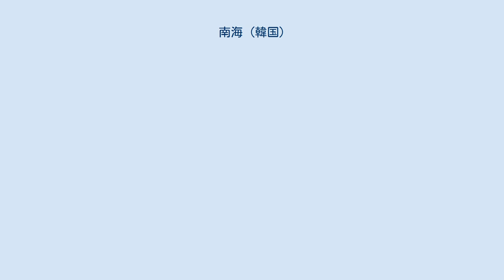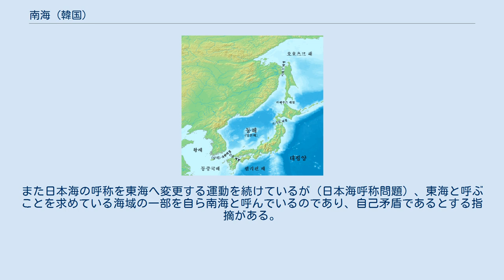南海 (韓国)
남해=南海 南海（ナムヘ、남해）は、韓国において朝鮮半島の南側の海域を指す言葉。
その東側の海域は国際的には日本海の一部、西側の海域は黄海の一部にあたる。
 南海の範囲は、韓国の政府機関によってそれぞれ違う。
 1997年、当時の海洋水産部は東海との境界を韓国の蔚山と日本の出雲市を結ぶ対馬海峡上の直線とした。
また、黄海との境界を珍島西端と遮帰島の直線とし、東シナ海との境界を牛島と福江島の南端を結ぶ直線とした。
これは、国立水産振興院（現国立水産科学院）が1979年に「韓国海洋便覧」に標準として用いた。
 しかし、海洋水産部の傘下だった国立海洋調査院は1992年の「水路業務便覧」において、東海との境界を釜山の五六島の北、黄海との境界を全羅南道海南郡の南端に定めた。
 気象庁では、黄海との境界は海南半島の南端で、国立海洋調査院と同じだが、東海との境界を釜山広域市と蔚山広域市の海岸の境界点とした。
 2013年には東海と南海の境界を観光資源としようする思惑を巡って、釜山市海雲台区と南区が神経戦を繰り広げた。
海雲台区は国立海洋調査院の資料を引用し、月見の丘の海月亭（海月精舍）付近を「南海と東海が出会う場所」として広報を開始、また海雲台を南海に含めることで政府が進める南海観光振興策にこの地区を組み込もうとする一方、南区は国立海洋調査院が2008年まで境界を五六島としていたのを受け、2010年11月に境界標識石を立てており、安全行政部もこの立場に近い。
 韓国では、日本海のその他の海域を「東海」、黄海のその他の海域を「西海」と呼んでいる。
また日本海の呼称を東海へ変更する運動を続けているが（日本海呼称問題）、東海と呼ぶことを求めている海域の一部を自ら南海と呼んでいるのであり、自己矛盾であるとする指摘がある。